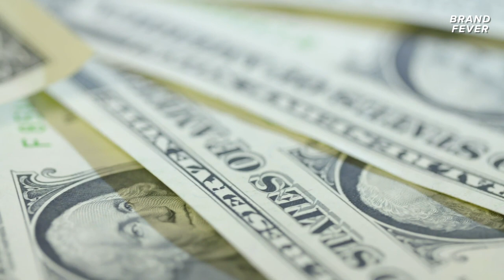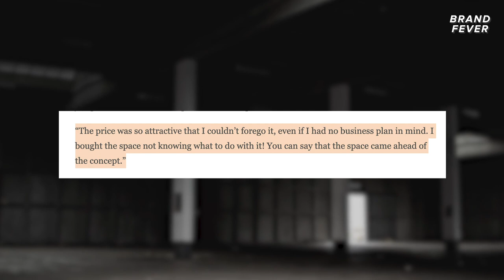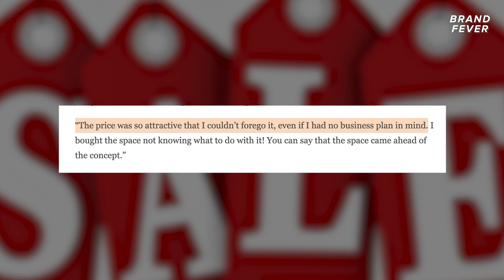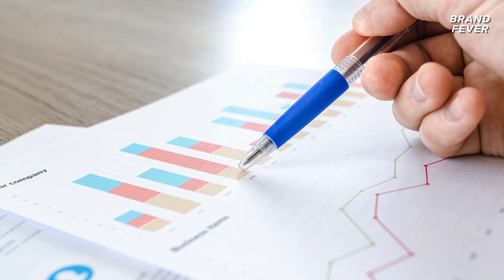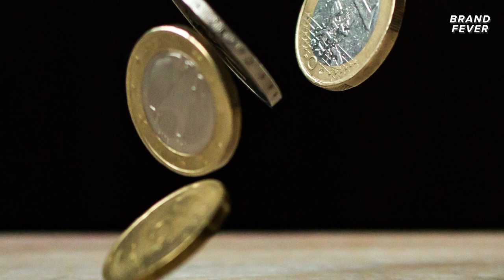The History of Mang Inasal and the Injap Sia Success Story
Injap Sia is the man behind, Mang Inasal - the second-biggest fast-food chain in the Philippines. But before he launched Mang Inasal,  he was already running People's Hotel, Mister Labada, and Photo Express - all three were very profitable businesses.

None of these, of course, compare to the monumental success of Mang Inasal. In this video, you will learn about:
- How Injap Sia came up with the idea,
- How Injap Sia and his wife came up with the recipe
- The first few days of Mang Inasal
- The Unli-rice marketing campaign: the secret to Mang Inasal's meteoric growth
- Why Jollibee acquired Mang Inasal